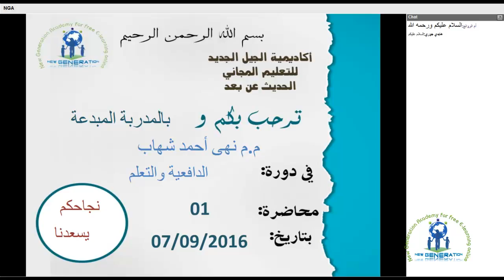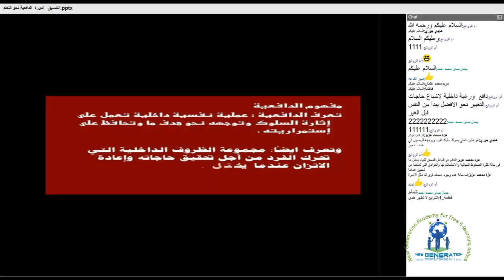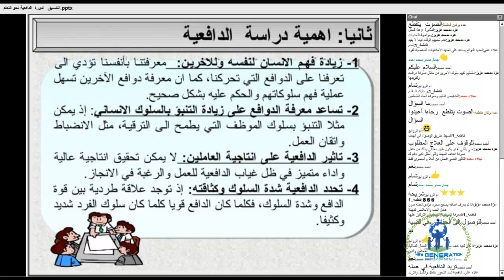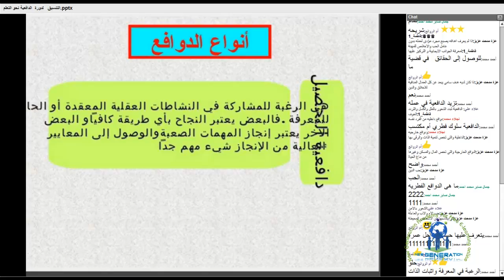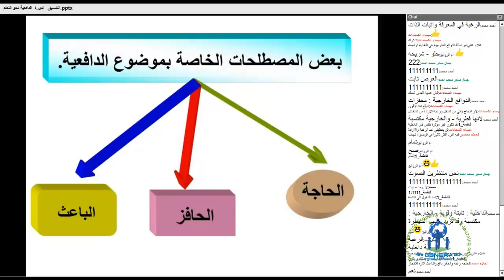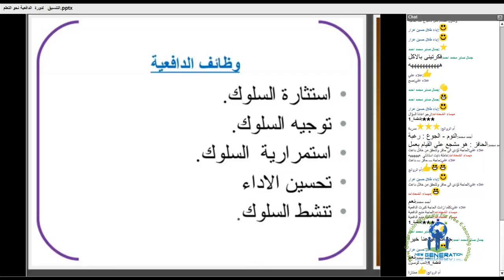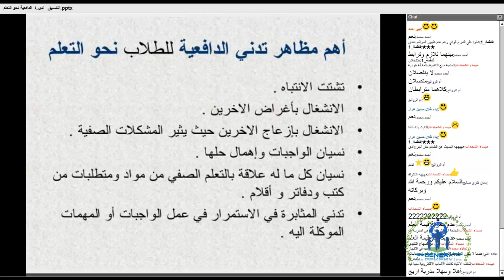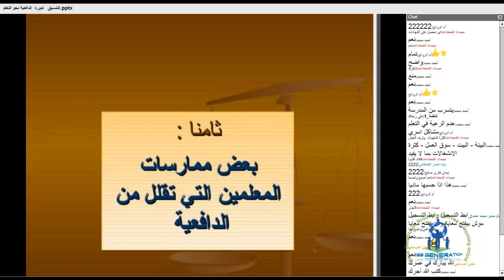NGA,دورة الدافعية والتعلم مع المدربة نهى احمد شهاب المحاضرة 1